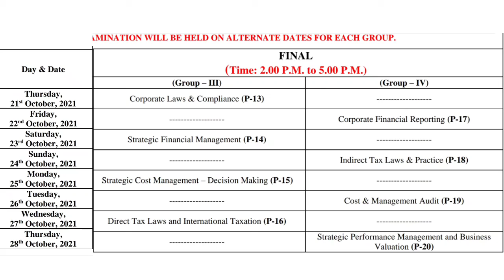Braking News | CMA Final Date sheet